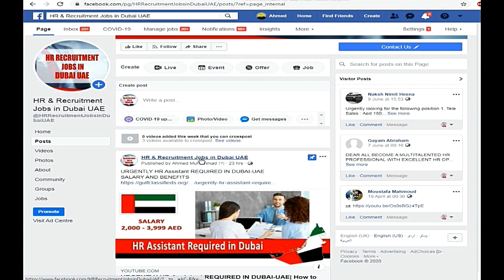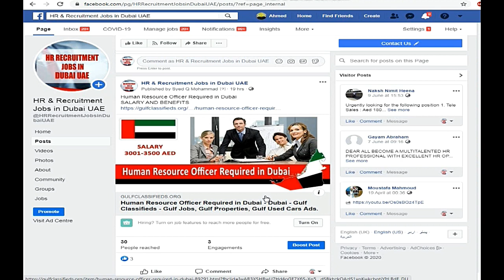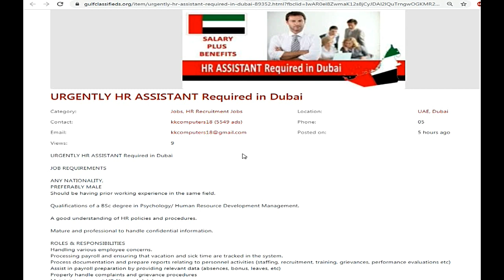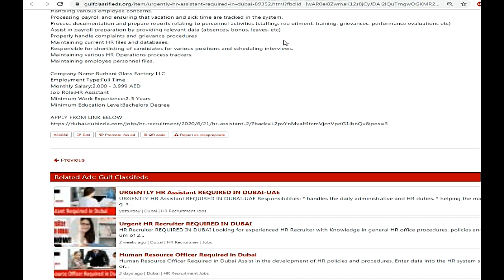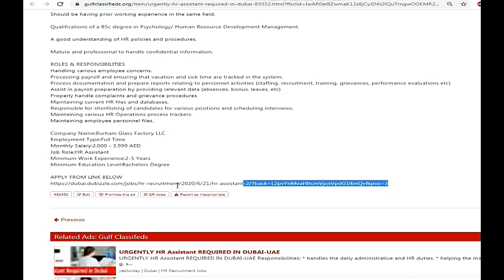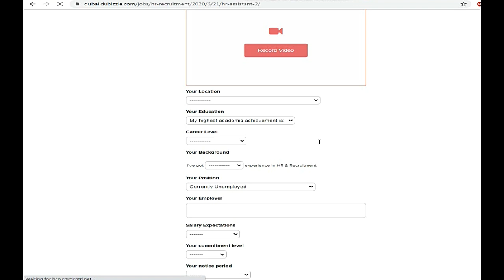URGENTLY HR ASSISTANT Required in Dubai| How to Apply | HR Recruitment Jobs in Dubai UAE